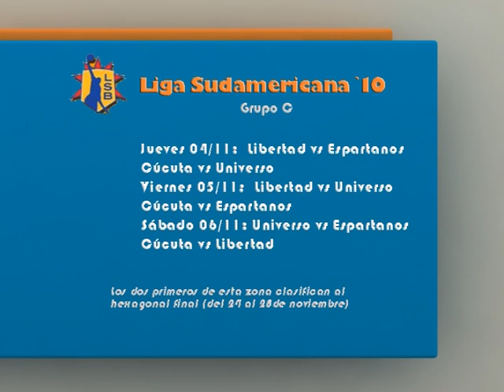Uno Contra Uno - Grupo B y C de la 15º Liga Sudamericana de Clubes (02/11/10)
A continuación, todo lo sucedido en el tercer día de competencia del cuadrangular de Santiago del Estero, donde Quimsa y Flamengo obtuvieron la clasificación para el hexagonal final de este certamen.
Además, toda la previa de lo que se vendrá, en Colombia, con Cúcuta, Espartanos de Isla Margarita, Universo y Libertad de Sunchales, segundo equipo argentino más ganador de este torneo internacional detrás de Atenas de Córdoba.